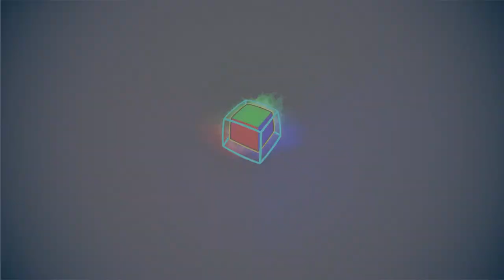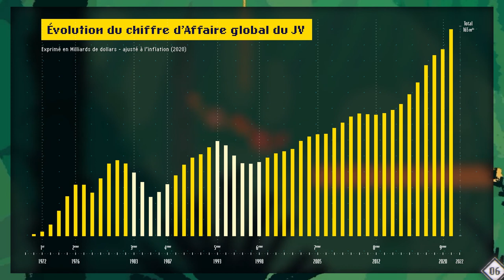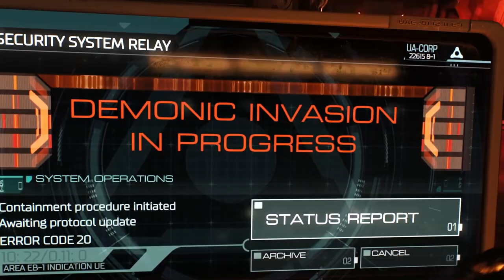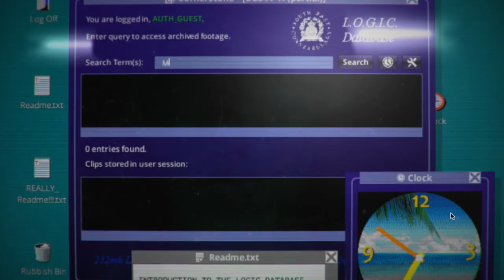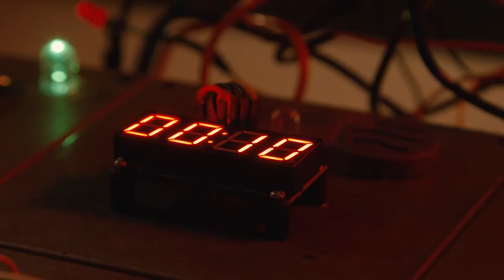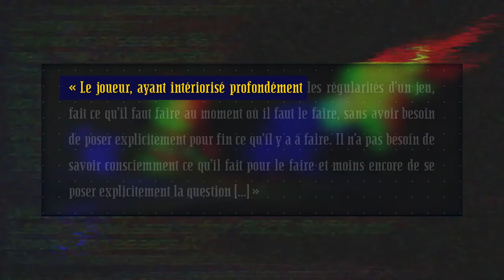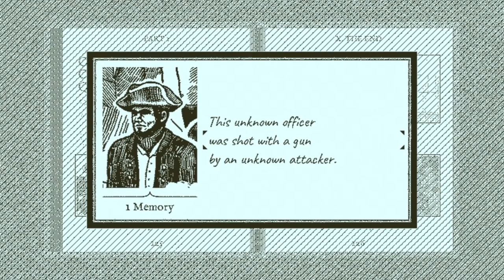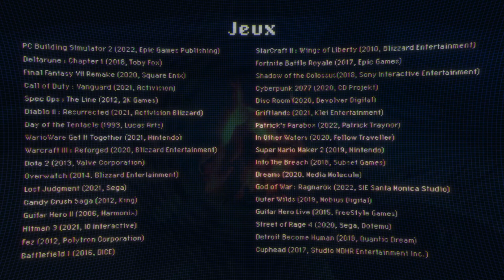Le Jeu (vidéo) : Késako ? — La Pierre Philosopheek EP.00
Le jeu vidéo est de plus en plus présent dans notre environnement. Si la constante augmentation de son audience conduit doucement à une meilleure appréciation de sa pratique, le jeu vidéo dispose d’une aura médiatique moyennement positive. Ce décalage ne réside-t-il pas dans une mauvaise compréhension de ce qu'est le jeu vidéo ? En fin de compte, que fait-on exactement quand on joue ?

00:00 — Intro
01:43 — Le jeu vidéo en chiffre
04:51 — Partie 1 : Jouer
13:17 — Partie 2 : Jeu
17:19 — Partie 3 : Jeu vidéo
25:02 — Récap